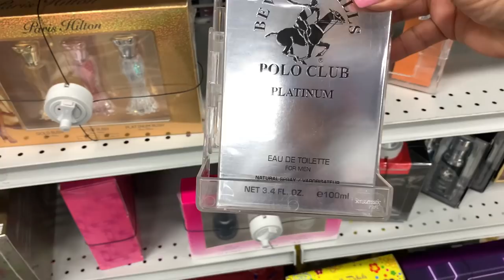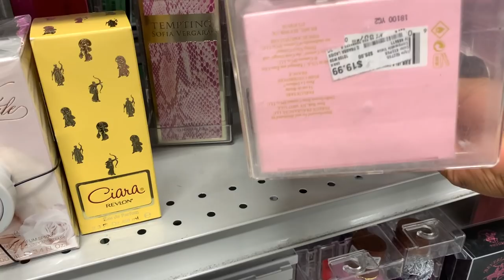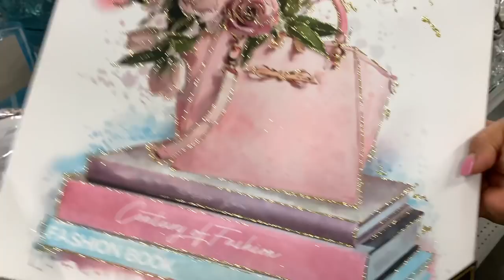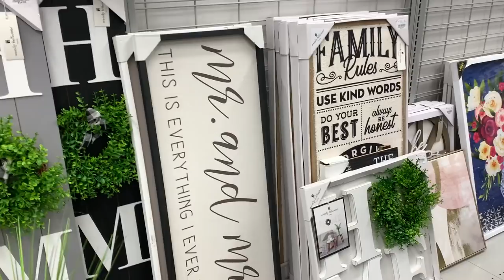Precios Increíbles En Lo Mas Nuevo En BURLINGTON!😱❤️